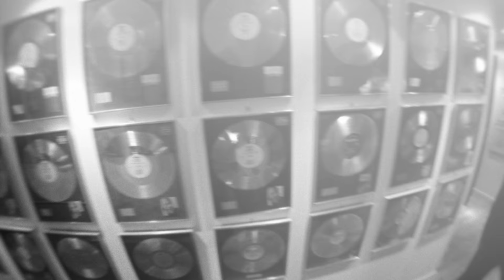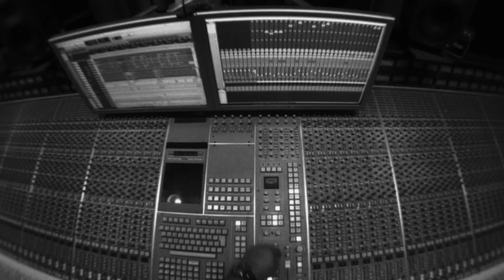Stage Dolls One of These Days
Recorded at Nidaros Studios, Trondheim Norway, where they have recorded all their music since 1984.
Torstein Flakne: vocals,guitar
Terje Storli: bass
Morten Skogstad: drums